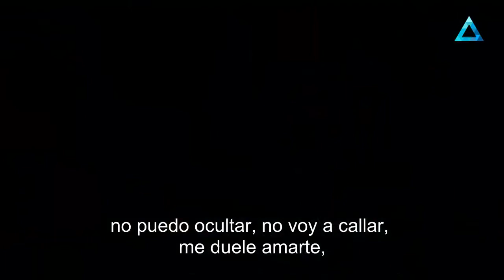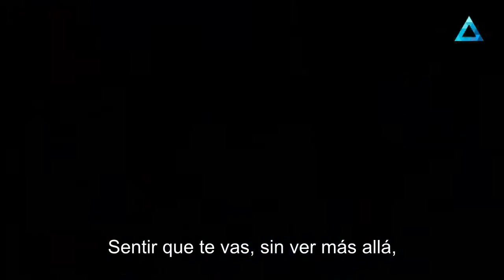Axel aire Bajo la misma estrella letra:nikolas rodriguez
Full HD
Axel aire
Yo no poseo los derechos de esta canción, los mismos le pertenecen a los autores y/o interpretes de la misma.